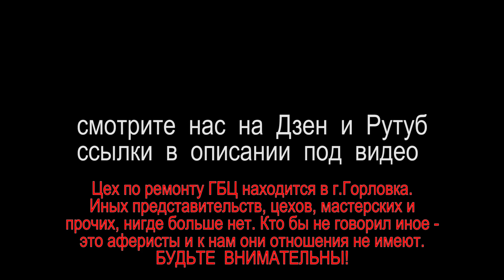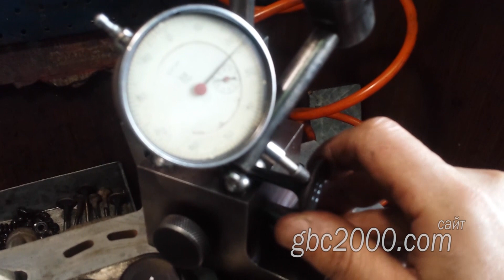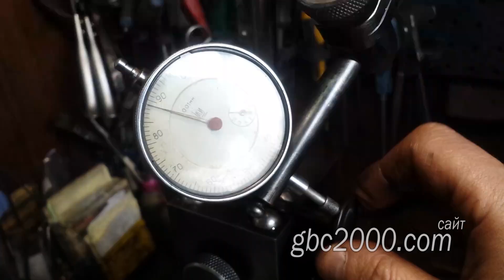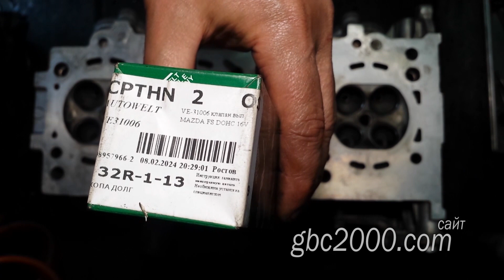ГБЦ BYD и её приколы дерьмовые клапаны от Avtowelt гаражная регулировка шайбами об наждак Ремонт ГБЦ